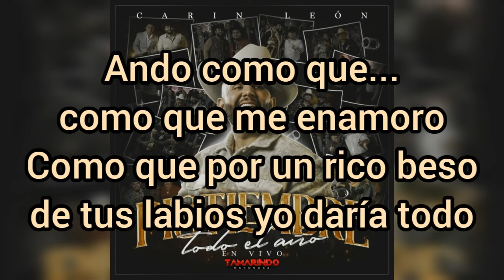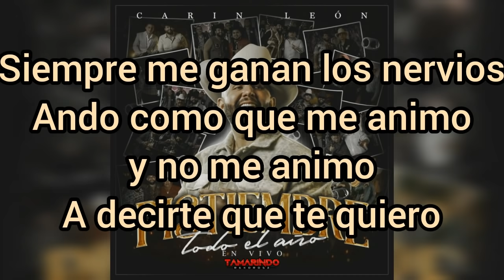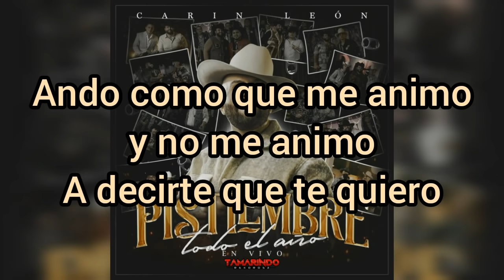Carin Leon - Como Que Me enamoro |Letra/ lyrics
Carin Leon|lyrics
Déja tu buen Like 💯